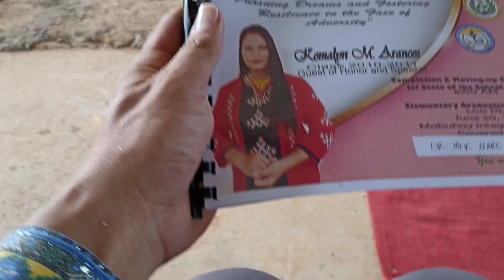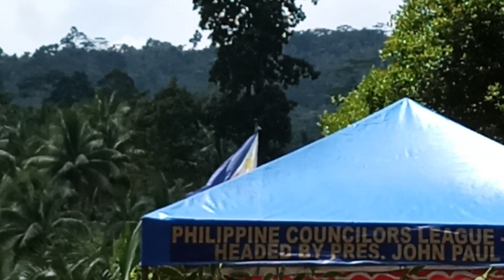a million dreams-the greatest showman by the completers of Mabuhay IS- SY 2021-2022